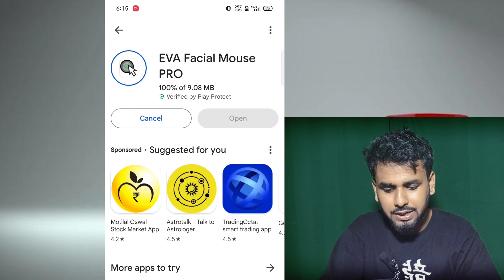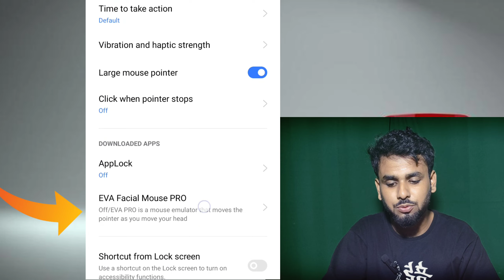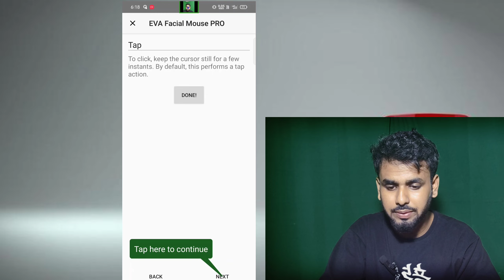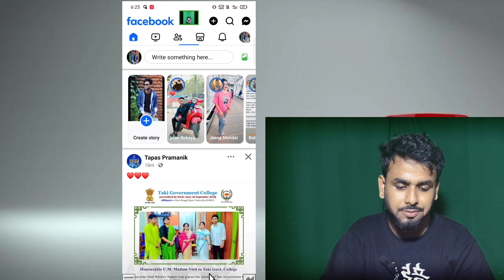চোখের ইশারাতে মোবাইল ফোন চালাতে পারবেন | Use Your Face To Control Your Phone | EVA Facial Mouse App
app link 🖇️